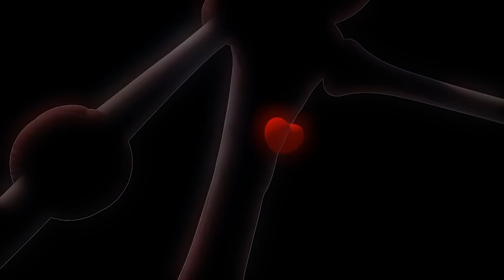LARVA - A BUDDING COMEDIAN | 2018 Cartoon | Cartoons For Children | Kids TV Shows Full Episodes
Yellow is always the life of the party. Red desires to be the center of attention but is no good at jokes or comedy.

🐌 THE CHARACTERS 🐌
💛 Yellow 💛